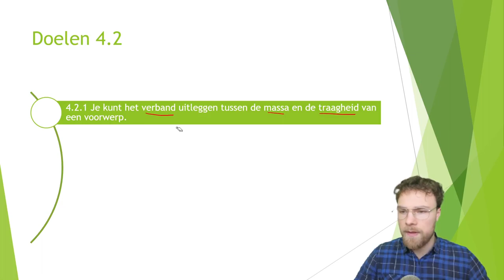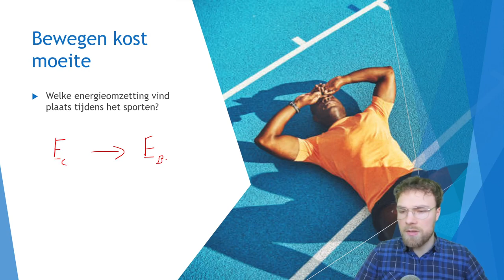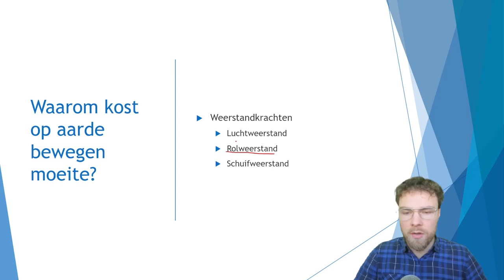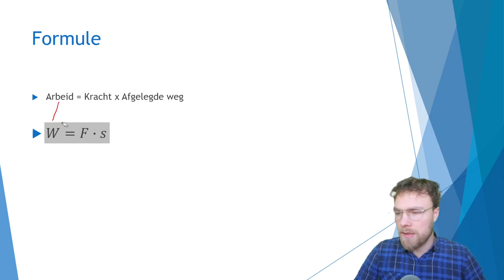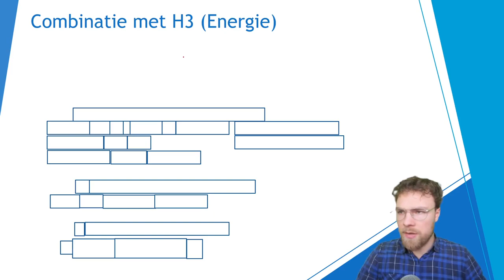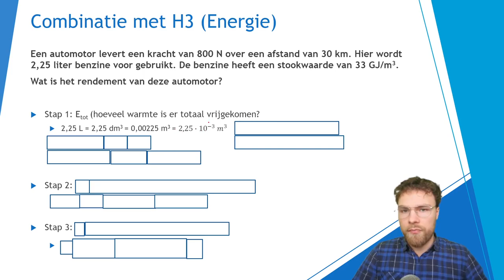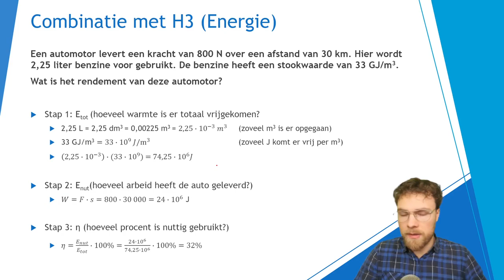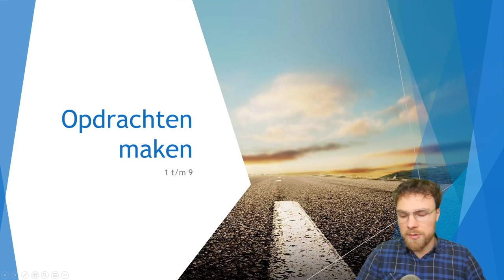H4.3 Kracht en Arbeid 3VWO